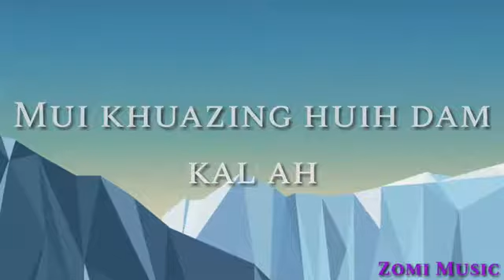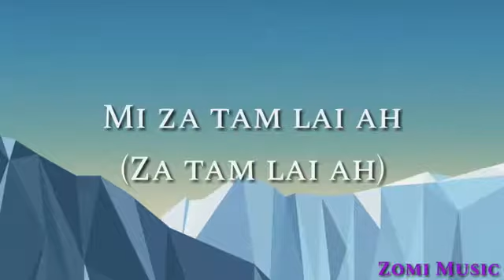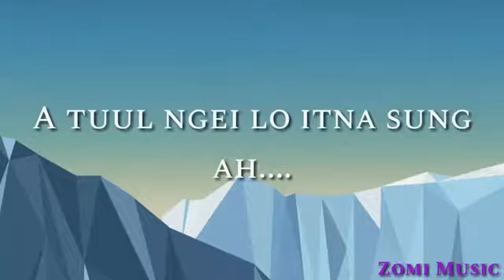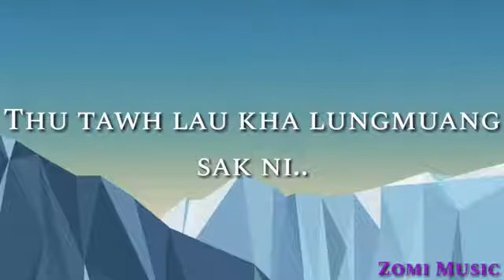Zomi Song Karaoke | Nang bek